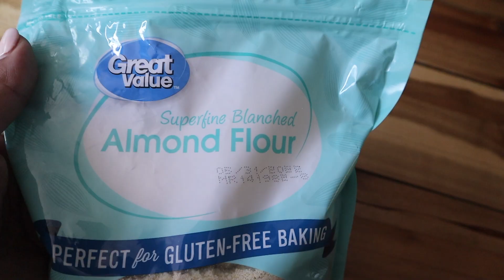Healthy Chocolate Chip Cookie Dough Truffles | Best Dessert EVER! (Dairy-Free & Gluten-Free)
These Healthy Chocolate Chip Cookie Dough Truffles are some of the best desserts you're ever going to make. They happen to be dairy-free, gluten-free, vegan, refined sugar-free, and yet they're still SO SO GOOD! No need to feel guilty about eating these because they are healthier than your normal chocolate chip cookie dough. They are made with almond flour, coconut sugar, and coconut oil. No processed sugar in these babies! If you make these you will love them, I promise.

♥️Amazon Prime Student 6 Month Free Triel

* GEAR: *
Canon EOS M50 kit w/15-45mm lens